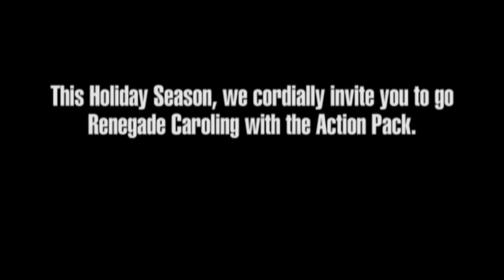The Action Pack's CHRISTMAS POPS SING-ALONG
"I've confessed so many embarrassing things about myself in my write ups for shows in the past that adding one more can't really hurt, can it? So here it is -- when I was in high school, I was in choir. And yeah, when I was in high school choir, I thought that the caroling trips we took through my suburb every December were loads of fun. But I was wrong. Because what's REALLY fun is taking a group of people from the theater down Sixth Street and into the bars throughout the month of December, with all of us singing from our carol book of modern Christmas Classics, with songs like LAST CHRISTMAS by Wham. Standing in front of the Beauty Bar at 10pm on a Saturday night with a group of people from the Alamo all singing Wham at the hipsters during the middle of December? That kind of moment would make Bill Maher think that Jesus was the son of God, put on the earth just so the beauty of that instant could occur." - Henri Mazza, drafthouse.com